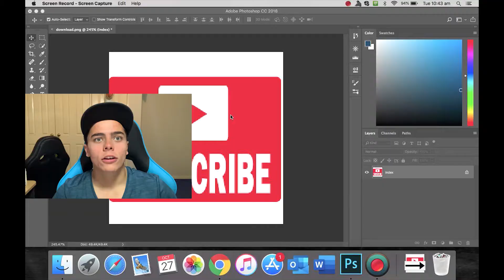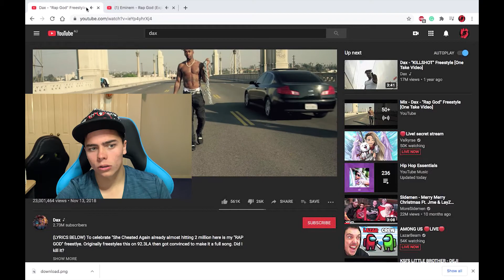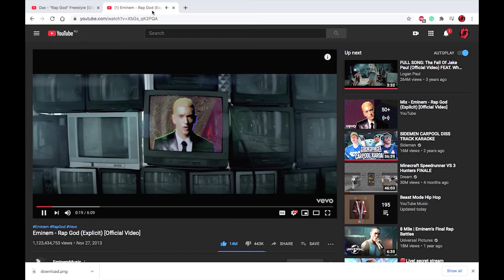Reacting to Dax's Most viewed Song (Is it really rap god?)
This was definitely not what I was expecting.